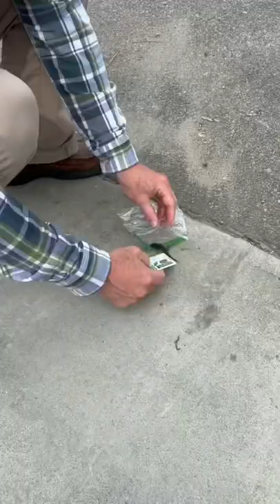Rescuing a Salamander 🦎